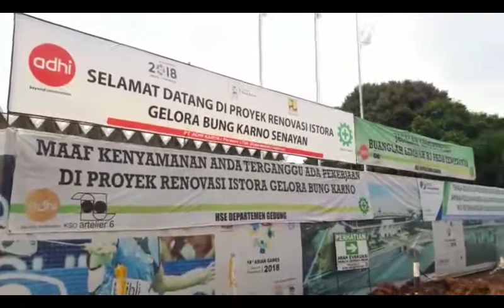Sandi Tinjau Pembangunan Venue Asian Games